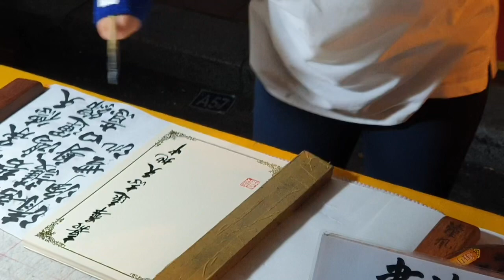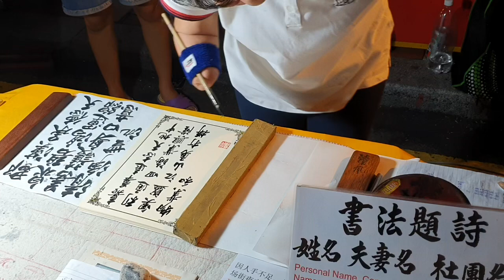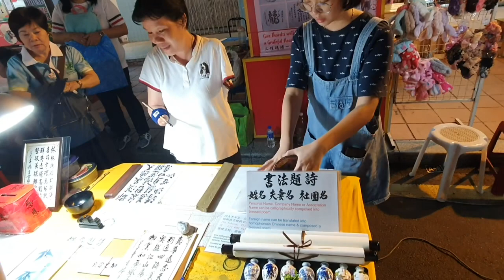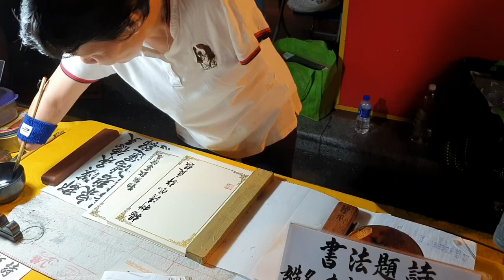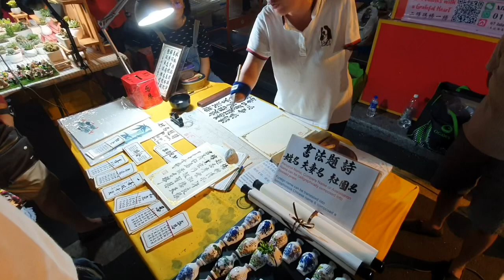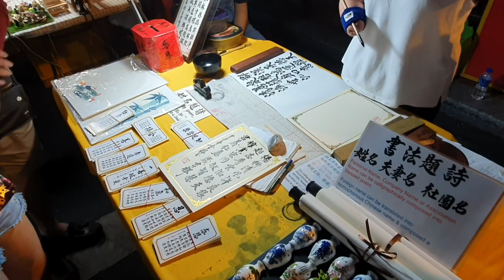No Arm? No Problem! Amazing Chinese Calligraphy by Armless Street Artist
Admiring her amazing effort despite her difficulty. Despite having no arm, her hand writing and Chinese Calligraphy is excellent.

Great admiration for this street artist lady

Location: Jonker Street Malaysia

Please support her if you can by buying a Calligraphy